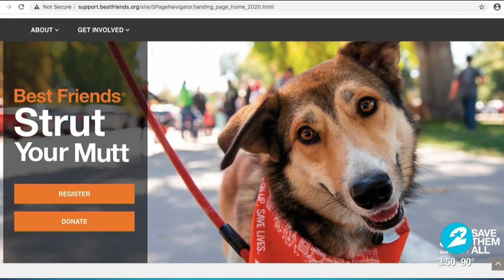NBC ‘Superstore’ actress Lauren Ash seeking Houston pet lovers for ‘Strut Your Mutt’ day | HOUST...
NBC ‘Superstore’ actress Lauren Ash may be best known as ‘Dina’ on the hit show, but now she’s asking Houston pet lovers to step up and save lives for the Best Friends Animal Society’s virtual ‘Strut Your Mutt’ day on October 24.